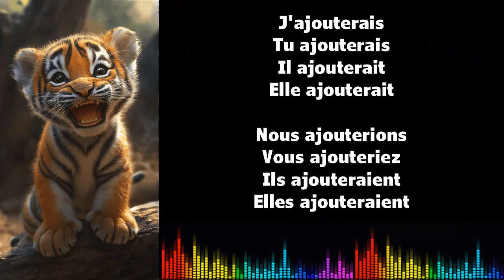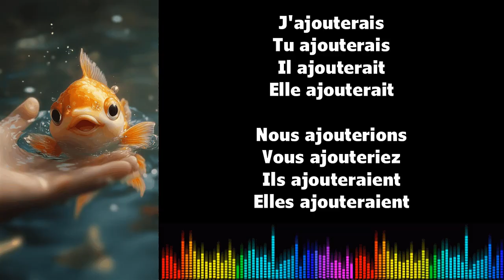♫ Imparare il francese ♫ Coniugazione I AJOUTER I Conditionnel Présent